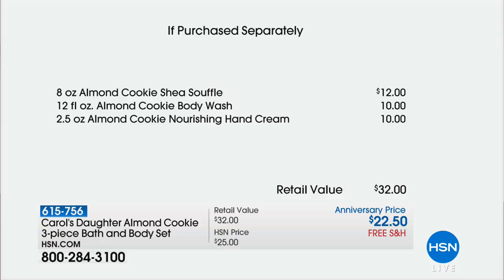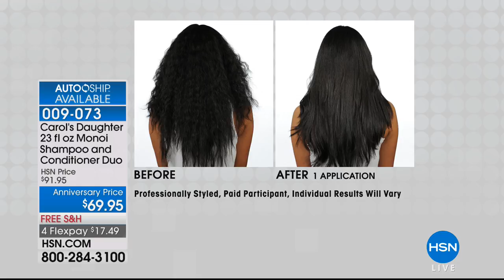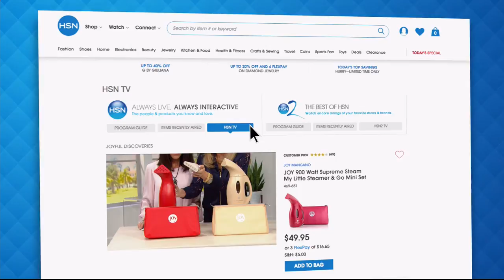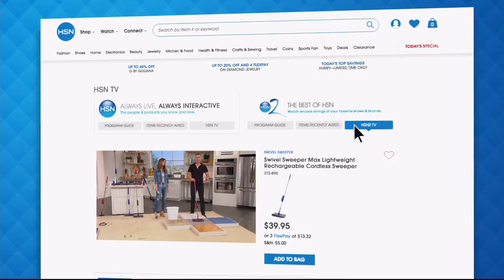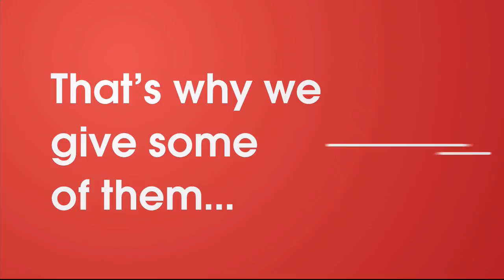HSN | Carol's Daughter Beauty 10th Anniversary 06.03.2018 - 07 AM